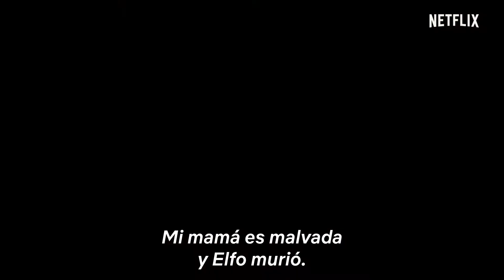Disenchantment Temporada 1 Parte 2 Trailer Oficial 1 HD Subtitulado Cinescondite